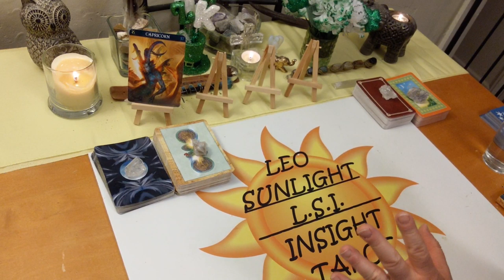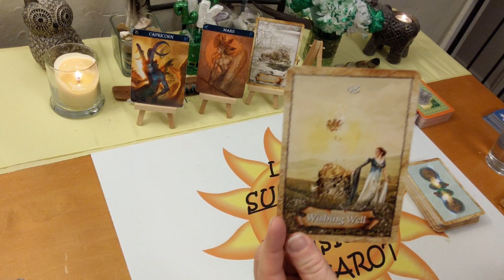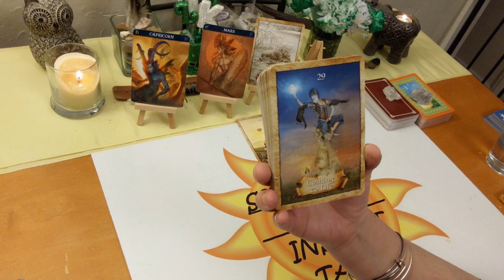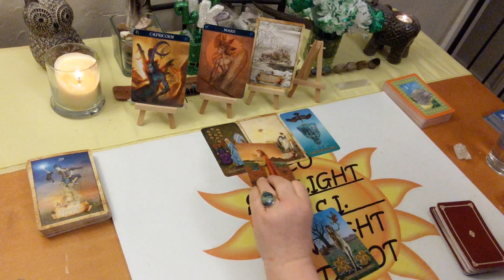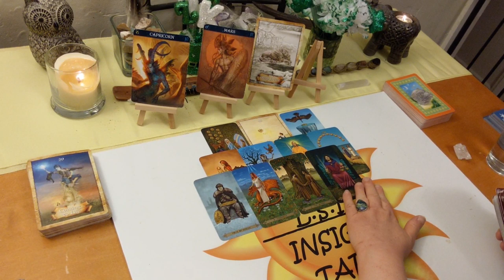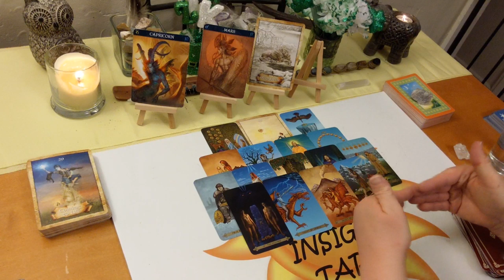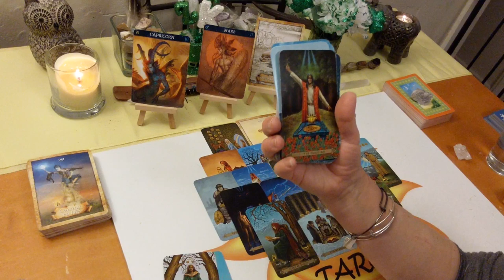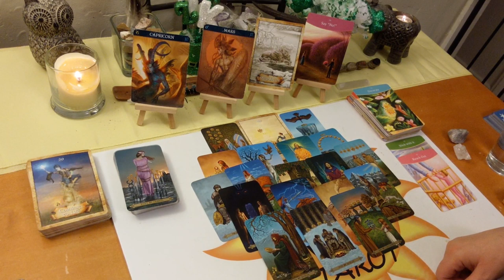Capricorn *Obsessing Over Starting a Family* March 2020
10K Subs! Deck Giveaway & free 20 minute reading of your choice!

♑Capricorn♑ Tarot & Oracle Card General Forecast for March 2020. Tarot & Oracle card reading. A look at what is going on in your life right now be it love or general.

🎴Decks used:
Barbiere Zodiac Oracle – Barbara Moore
Enchanted Map Oracle
The Answer is Simple
Celtic Tarot